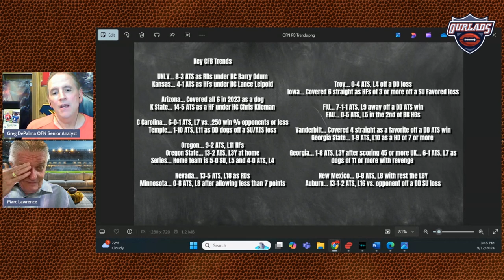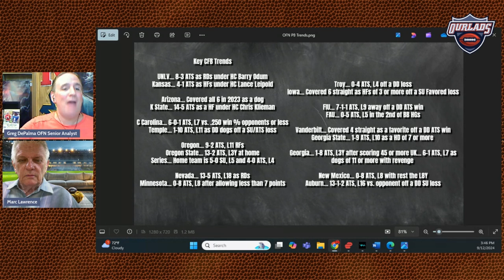College Football Upsets Alert for Week 3!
Keep an eye on these potential upsets for Week 3 in college football includes matchup analysis, historical trends, stats, picks & more.

Click here to order the 2024 Playbook Football Preview Guide Magazine available now…

To score a copy of the 2024 Playbook Newsletter Dynamic Duo including the Football Newsletter and the Totals Tip sheet Newsletter, click here…